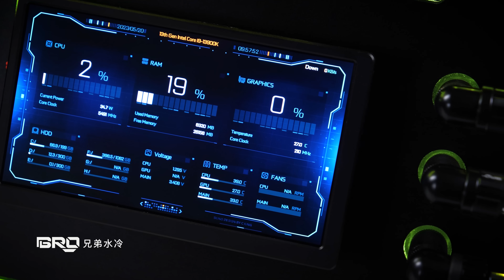「BRO」4K Water Cooled PC Build BRO Custom Wall Ditched The Chassis.Do You Want This Wall?pcbuild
Cost About 12.6K USD

Cpu                   : INTEL I9-13900K
Mainboard       : ROG Maximus Z790 EXTREME
Ram                  : G.Skill Trident Z5 32GB DDR5 6400MHz (16GBx2)
SSD                   : Samsung 990 PRO 2TB PCI-E 4.0
Graphics Card : ROG Strix GeForce RTX® 4090 OC Edition 24GB GDDR6X
Power Supply  :ROG THOR 1200W Platinum II PSU + Customized Line Module Line
PC Casing        :  BRO Custom Water Cooling Wall (1.3M X 0.6M )
FAN                   : Lian Li Uni Fan SL-Infinity 120 Black (x8) (Upgrade)
BRO Water Cooling System Full Set

CPU：INTEL I9-13900K
主板：华硕 ROG 玩家国度 Z790 EXTREME
内存：芝奇 32G DDR5 6400频 16G*2  幻锋戟
固态：三星 990 PRO 2T PCI-E 4.0 M.2
显卡：华硕 ROG RTX 4090 O24G  GAMING 猛禽
电源：华硕 ROG 雷神2代1200W
机箱：BRO私人PC定制水冷墙
散热器：BRO私人PC定制分体式水冷系统
风扇：联力积木三代 12CM ARGB *8